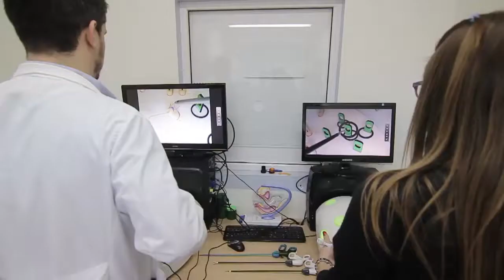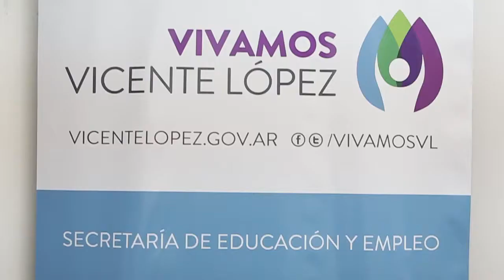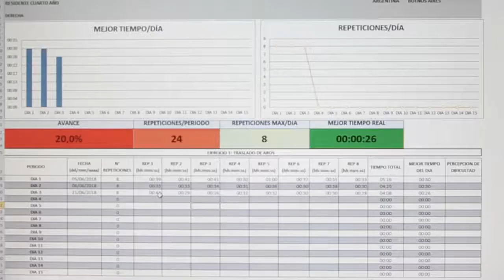Simuladores quirúrgicos: el Hospital Houssay, al frente de la innovación en cirugía percutánea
A partir de un gran avance en materia tecnológica, se llevó a cabo la primera cirugía de duodeno pancreatectomía cefálica con reconstrucción laparoscópica en el Hospital Houssay de Vicente López, realizada por el equipo de cirugía de dicha institución, encabezado por el Dr. José Herrera, quien también es Coordinador de la Comisión del Programa de Simulación Quirúrgica en la Asociación Argentina de Cirugía.

En forma previa al procedimiento, el equipo tuvo la posibilidad capacitarse y ejercitar con simuladores quirúrgicos, creados por el mismo cirujano Herrera. “Es un proyecto que comenzó a materializarse en 2017 en Vicente López, a través de la Asociación Argentina de Cirugía. Surge como una necesidad de modificar y perfeccionar la educación de los residentes a través de un programa de simulación quirúrgica que sea homologable a todo el país”, señaló.

Mireya Peña fue la paciente que se acercó para realizar una consulta  por una lesión de la cabeza pancreática. “Llegó Mireya con esta patología, hablamos con ella, lo consultamos y estuvo de acuerdo con que sea nuestra primera paciente, luego de haber tenido muy buenos resultados con el simulador. Los resultados en Mireya fueron similares a los obtenidos en el simulador, lo cual habla de la capacidad de transferir las habilidades y las destrezas del simulador”, explicó el Jefe del Servicio de Cirugía Percutánea del Hospital Houssay.

Por su parte, tras 15 días de recuperación, Mireya subrayó que “siempre me atendí acá y traigo a mis hijas acá, y me siento con una total confianza en los profesionales que trabajan acá. La calidad humana que hay es increíble, y la tecnología también es para valorar”. A esto agregó: “Soy docente de escuela pública y defiendo lo público, por sobre todo, y creo que los mejores médicos los tenemos acá”.

Agustín Mendoza, residente y miembro del equipo de cirugía del Hospital Houssay destacó la figura del cirujano Herrera y la labor que allí realiza, además de la posibilidad que ofrece el hospital de acceder a los simuladores desde el primer año de residencia.

A su vez, en este sentido, José Herrera añadió que “lo más importante es el recurso humano que tiene el hospital, no sólo en Cirugía sino también en otras áreas, que busca la superación y la innovación. Nosotros estamos trabajando permanentemente con la Asociación Argentina de Cirugía, que nos da un respaldo muy importante a la hora de seguir por este camino”.